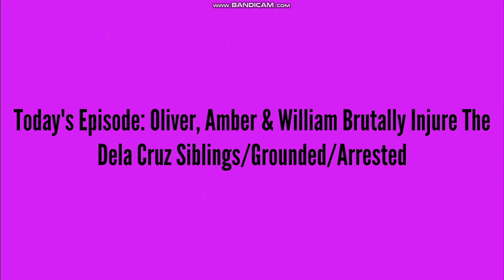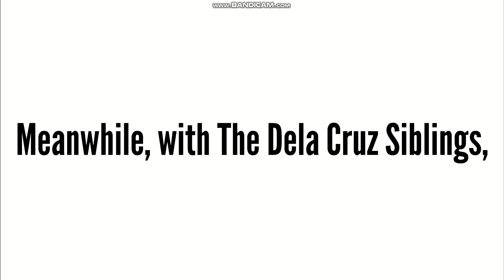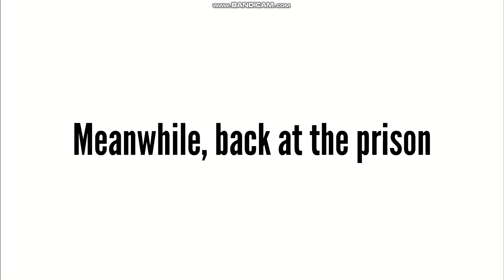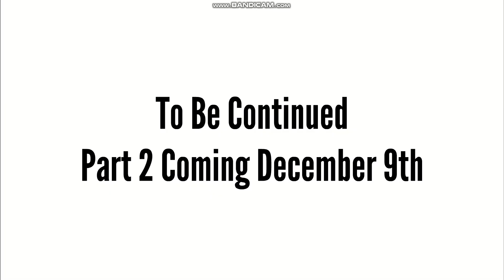Oliver, Amber and William Brutally Assault The Dela Cruz Siblings/Grounded/Arrested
Well here we go guys, after a 1 week delay, it's finally here, Episode 5 of The International Terrors V.S The International Saviours. This is also the first episode of the series to be made using Wrapper Offline, also, it's the first 2 part episode of the series. So Oliver and William were getting pissed off about getting grounded by their family, as well as having a major dislike to the Dela Cruz Siblings (for some apparent reason), so they, along with Amber, come up with a plan to violently assault them, before Gathee, and The Johnson Twins (Debra and Sasha) (Their Boyfriend/Girlfriends) arrive to hang out. So, what will the plan be? Will they be successful? Will Oliver, William & Amber succeed? Who will pay the price? Find out in today's episode of The International Terrors V.S The International Saviours - Part 1. Part two will be released Friday December 9th (In Wrapper Offline as well).

Until then, this is LoftyAnimationz2000, signing off, goodbye guys